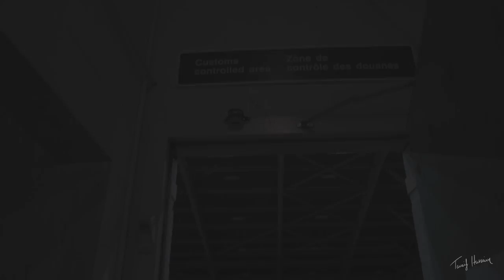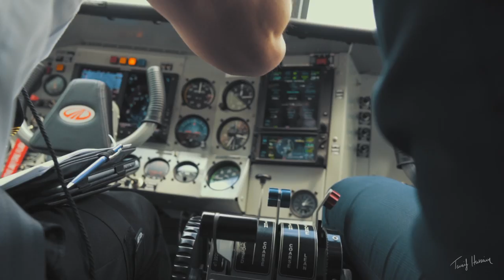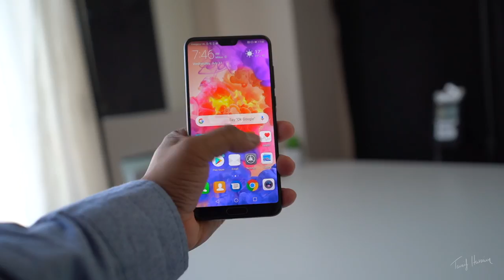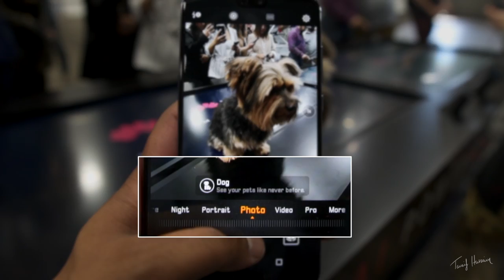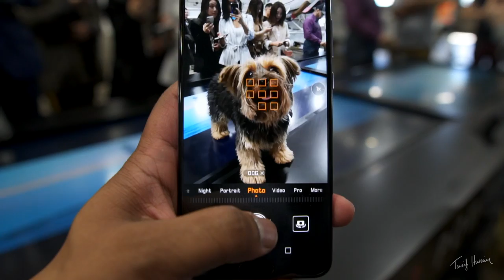This smartphone camera will BLOW your mind!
What's the best smartphone camera you can buy right now? This is a review of the Huawei P20 Pro smartphone. I also did a cinematic vlog of the event Huawei Invited me to. Hope you guys like this. It's something different :).

MY SUPER AWESOME CAMERA SETUP!
▶My absolute beast of a camera
▶My main LENS I use for everything
▶The BEST Run and Gun Lens for Sony
▶My Bokeh Master Lens of Life
▶My backup pocket CAMERA quick arm
▶My ultra tactical camera BAG
▶My compact DRONE sky camera + Controller
▶The super powerful LIGHTS I use
▶My life-saving, on camera MIC
▶The high quality studio MIC
▶My AUDIO RECORDER for external mics
▶My external MONITOR I can't live without
▶My best and most trusted SD CARDS
▶My trusty and versatile go to TRIPOD
▶My ultra portable travel TRIPOD
▶My GIMBAL for smooth buttery footage
▶The SSD I use to edit video off of
▶My Backup SSD for peace of mind

MY YOUTUBE ANALYTICS TOOL I USE TO BUILD MY CHANNEL!